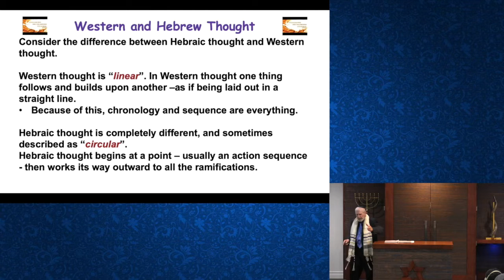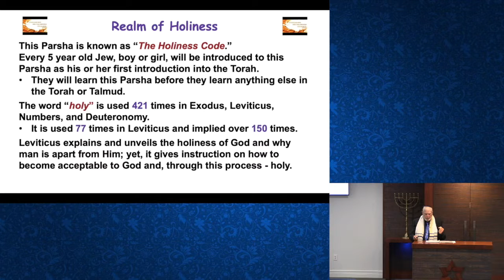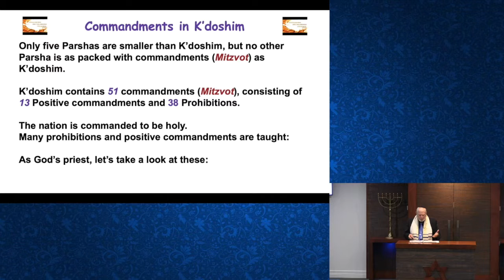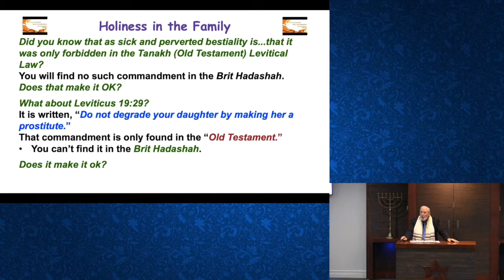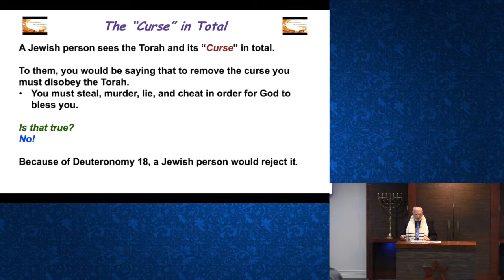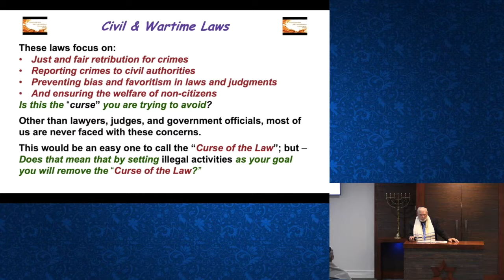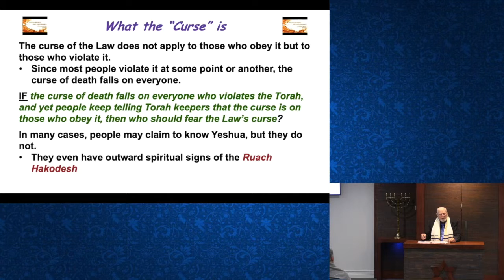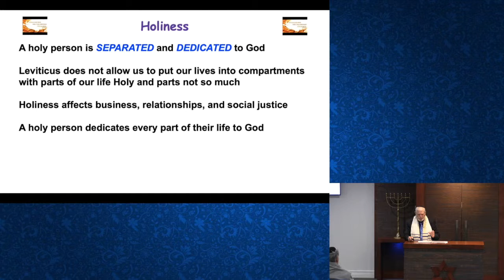Parashah 30: Parsha K'doshim, 11 May 2019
Messianic teacher, Ron Warren, teaches Parashah K'doshim.